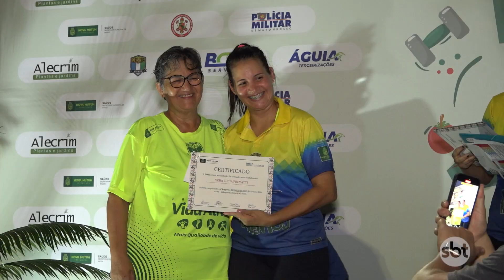Desafio de 45 dias trouxe qualidade de vida e saúde aos participantes